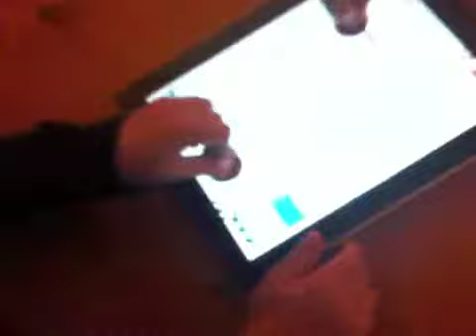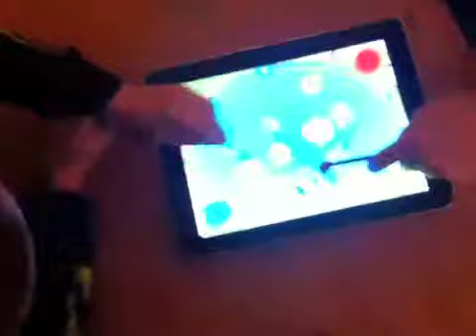iPieces Review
@hchybinski from my scraps reviews 2 iPieces games from Pressman Toys